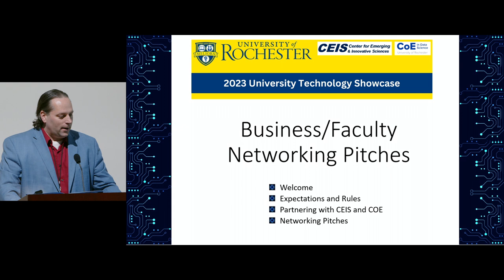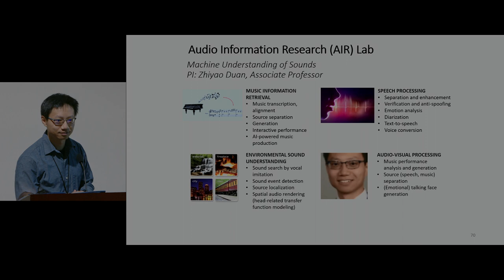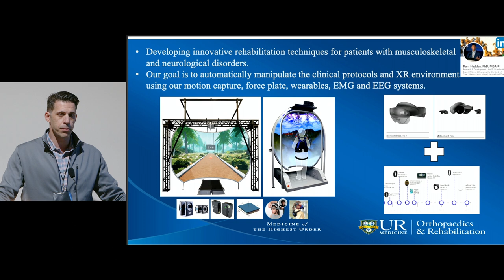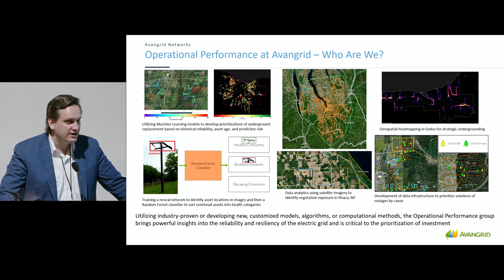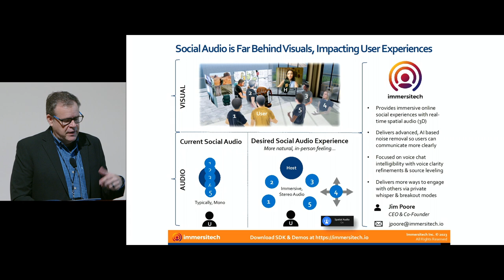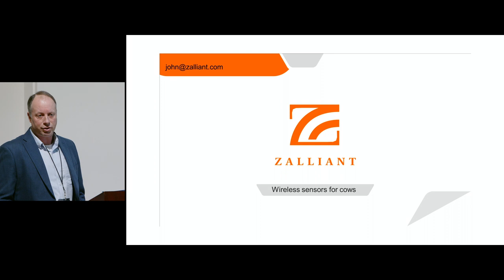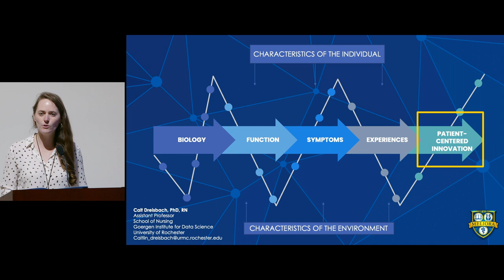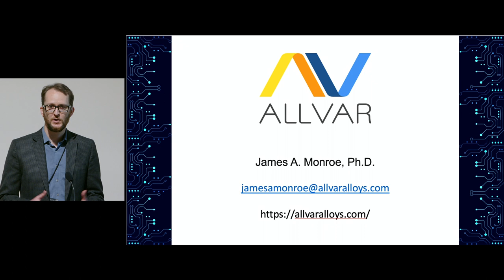Business Faculty Networking Pitches at the 2023 University Technology Showcase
During the 2023 University Technology Showcase company representatives and faculty in attendance gave 3-minute pitches. They shared information on their company products, offerings, and/or academic research to promote possible partnerships with others. CEIS and the CoE in Data Science shared information on how they can fund and support such partnerships. For more information or to contact any of these companies please be sure to reach out to Nick Koziol at . You can can also visit the CoE in Data Science